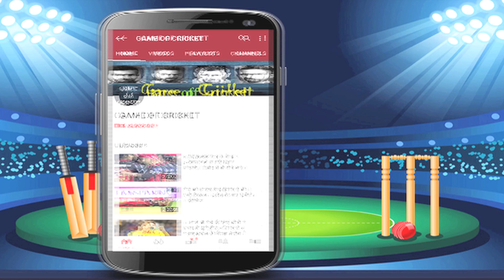One crease - two batsmen, run-out...its INTERNATIONAL or Gully cricket ?